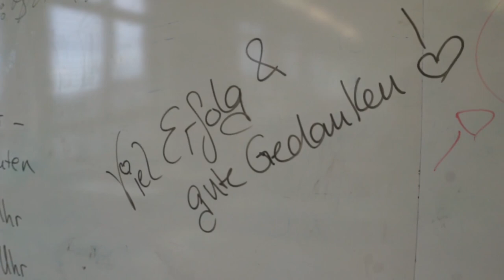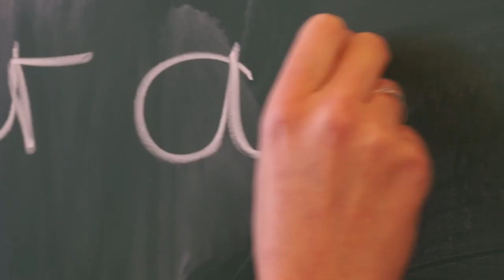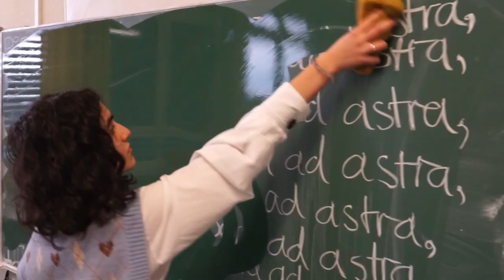Ipek Tacir - sehr gut (plus) [Poetry Clip]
Ipek Tacir gewann mit ihrem Gedicht "sehr gut (plus)" beim »Aachener Jugend-Lyrikpreis 2023« den Sonderpreis: Eine filmische Umsetzung ihres Beitrags in Form eines Poetry Clips. Voller Freude und Stolz präsentieren wir das wort- und bildstarke Ergebnis!

Der Aachener Jugend-Lyrikpreis des satznachvorn e.V. wird seit 2021 ausgelobt und richtet sich in Form eines Schreibwettbewerbs an Schüler*innen aus den Jahrgangsstufen 7 – Q2 (12. bzw. 13. Klasse) aller Schulformen in der Städteregion Aachen und Umgebung. Das Projekt dient nicht nur der Nachwuchsförderung junger Autor*innen, sondern soll auch den Austausch zwischen ihnen sowie zwischen den unterschiedlichen Schulen in der Region anregen.

Das Projekt wurde 2023 von der Bürgerstiftung für die Region Aachen der Sparkasse Aachen, der Stadt Aachen, der STAWAG, der Buchhandlung „Das Worthaus“, der JuKi Aachen sowie im Rahmen der Videoproduktion vom Gymnasium Würselen unterstützt.